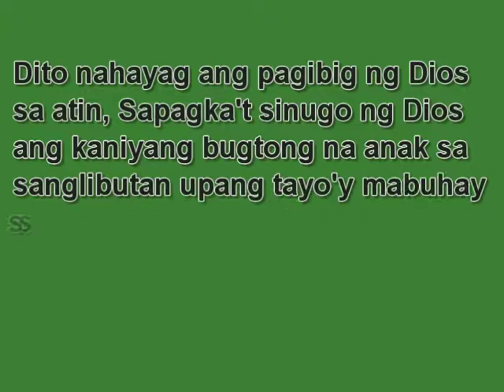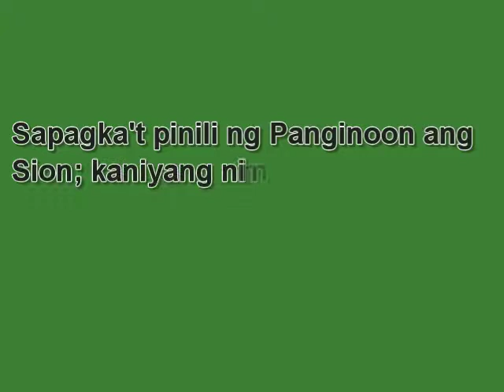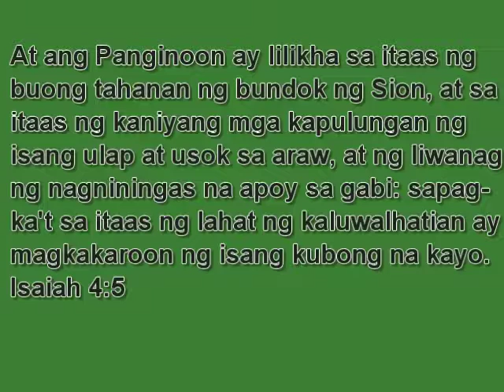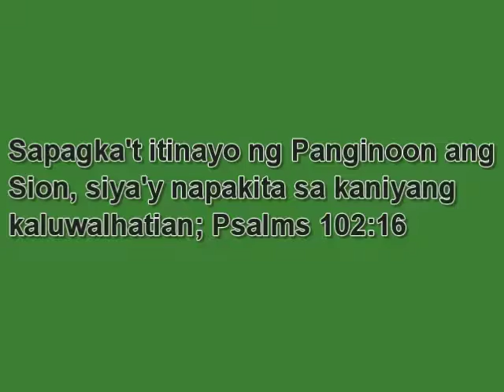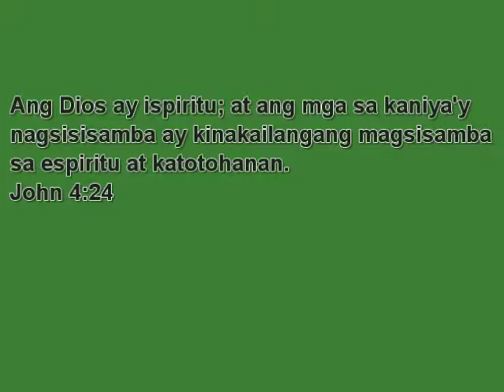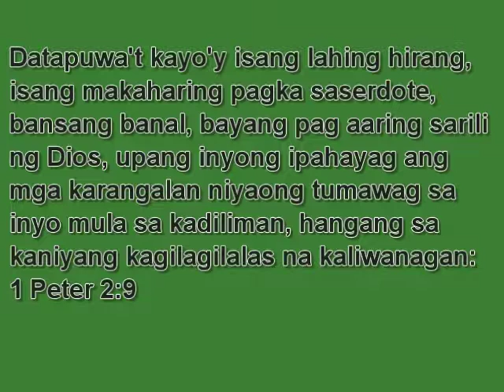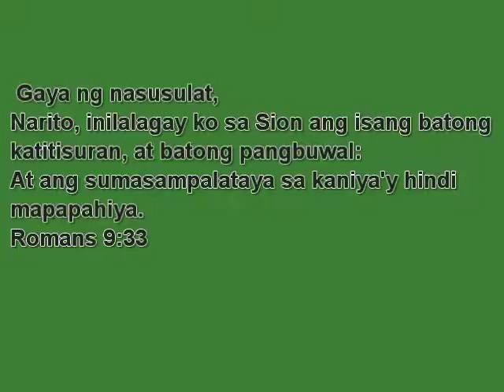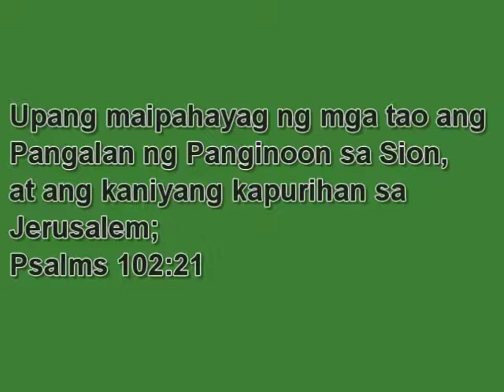Ang dakilang bayan ng Panginoon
Iglesia ng Banal na Bundok ng Sion Inc.